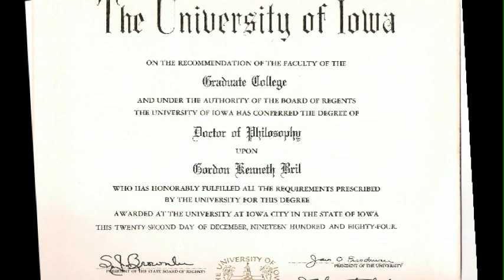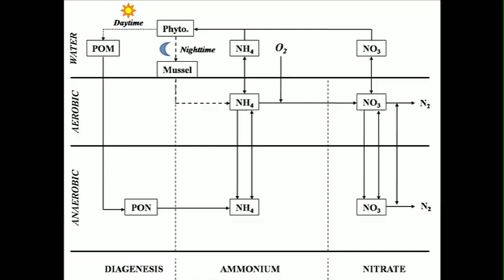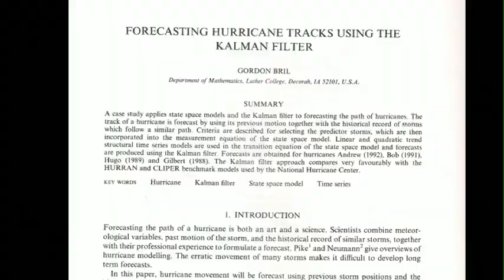grand_challenge_v2.mov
Sustainability, Engineering and Nitrogen: The Story of Gordon K. Bril and His Son Jeremy